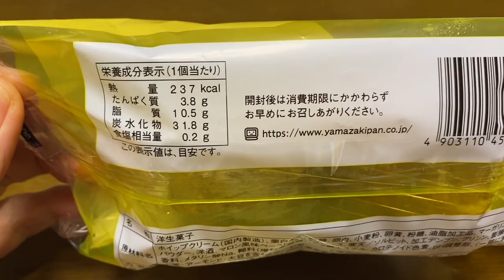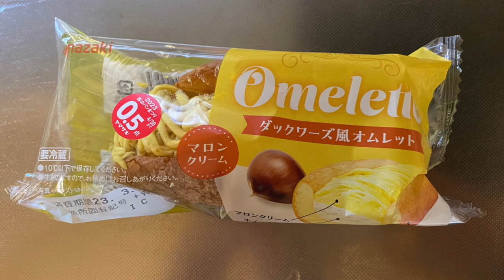【スイーツ（JAPAN sweets）】ダックワーズ風オムレット Omelette 「山崎製パン（YAMAZAKI）」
【Omelette ダックワーズ風オムレット】（JAPAN sweets）
マロンクリーム
237kcal